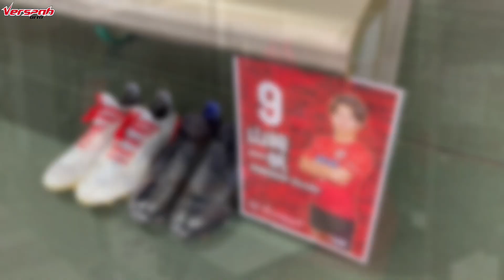【行こう！ヴェルスパ大分のホームゲームへ】抽選会やスタジアムグルメが盛りだくさん！ラインメール青森戦に密着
9月11日(日)に行われたラインメール青森戦
当日の会場風景やグルメ、試合の裏側をお届け！